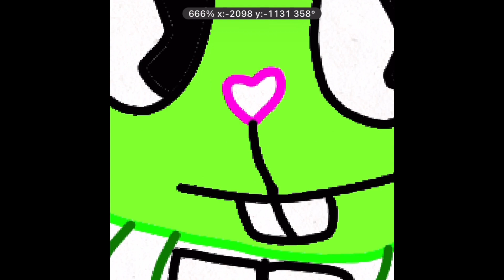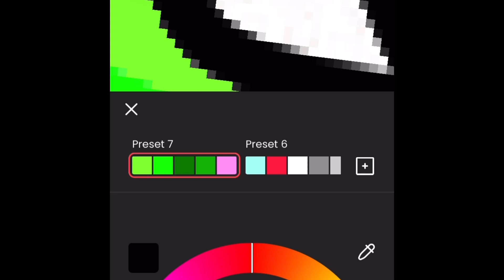HTF OC Hoodie (by @amylove4561 )